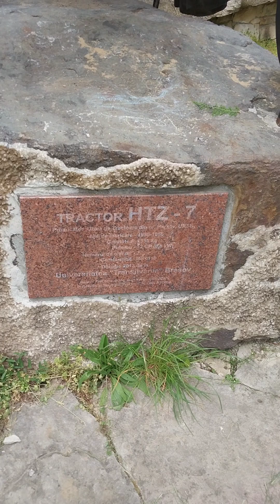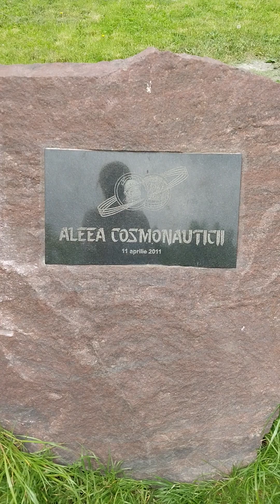Неожиданное открытие, умеют же когда хотят Рышкановка Кишинёв